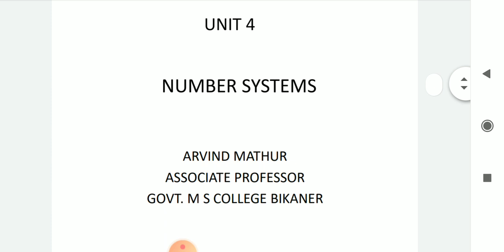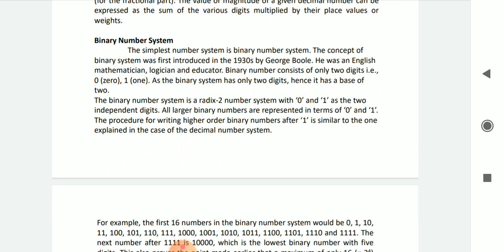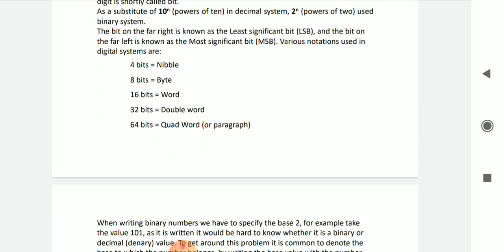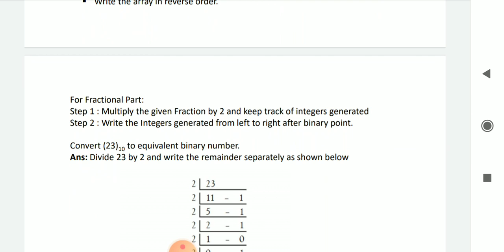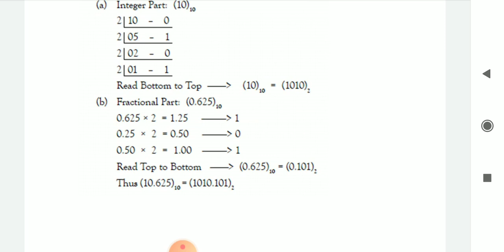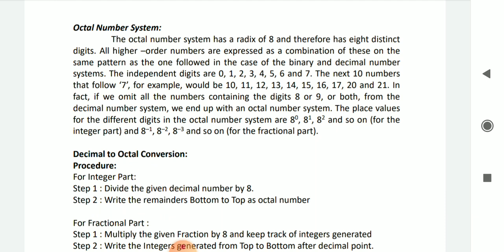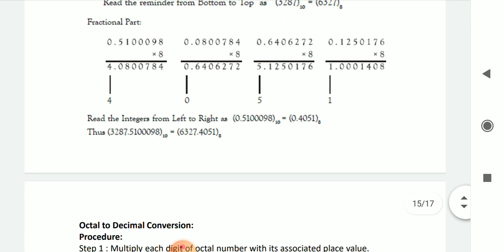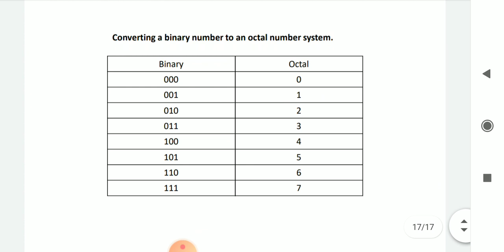Unit 4 Number Systems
BSc Part III Arvind Mathur